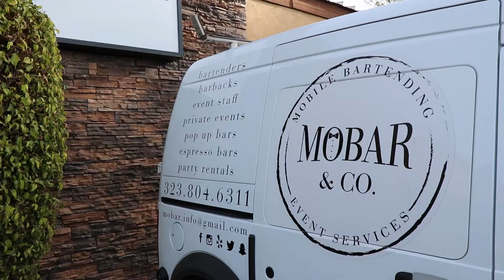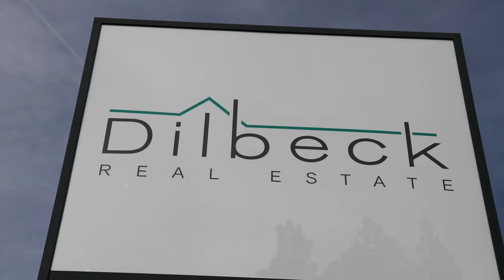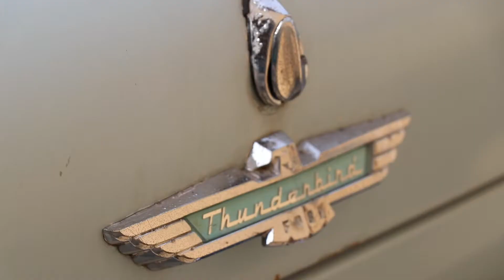CARS AND COFFEE TOY DRIVE LA CRESCENTA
BY: SHAUNT ZAKARIAN

*TURN ON POST NOTIFICATIONS FOR NEW VIDEO UPDATES*